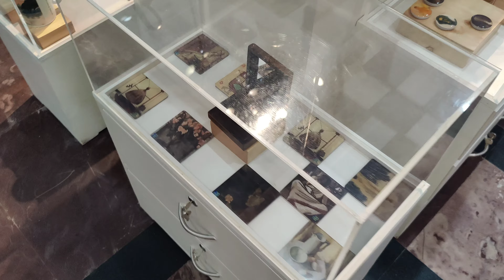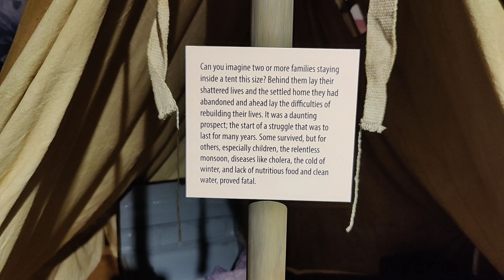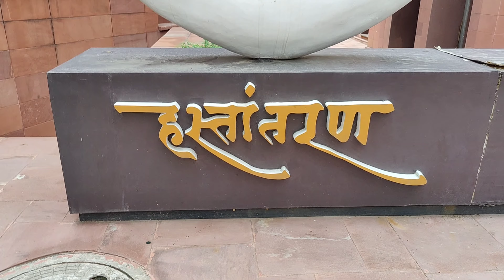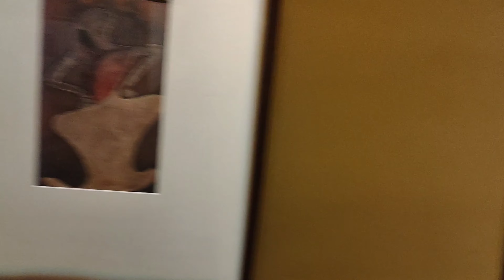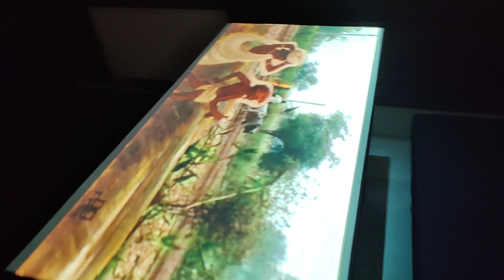National Gallery OF Modern Art Delhi II Art Museum Delhi I Old Painting Museumll modern Art Gallery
National Gallery Of Modern Art Delhi Il Art Museum Delhi |l Old Paintings Museum Il worlds Largest Modern Art Museum IModern Art Gallery

Address:

Jaipur House, Shershah Rd, near India Gate, Delhi High Court, Indian Gate, New Delhi, 110003

The National Gallery of Modern Art (NGMA) is the premier art gallery under Ministry of Culture, Government of India.It has collection of more than 1700 works by 2000 plus artists.Some of the oldest works preserved here date back to 1857. The Delhi branch is one of the world's largest modern art museums.

Timing:

11:00 am to 6:00 pm (Tuesday to Sunday) Monday closed.

Ticketprice:

Indian  20 per person

Foreign National- 500,

Children and Students with valid ID card- Free

The Central Secretariat station

Modern art gallery

Modern art museum

Art gallery

World largest modern art museum

Painting museum delhi

Viral video

Trending video